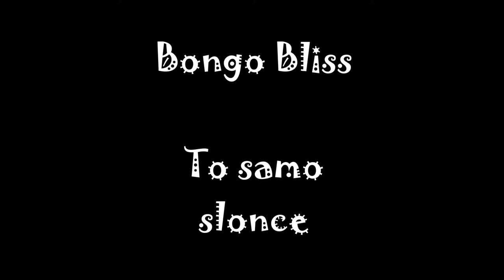Bongo Bliss - To samo slonce